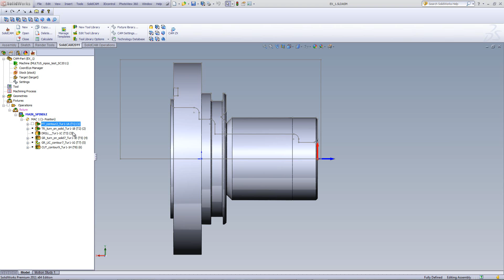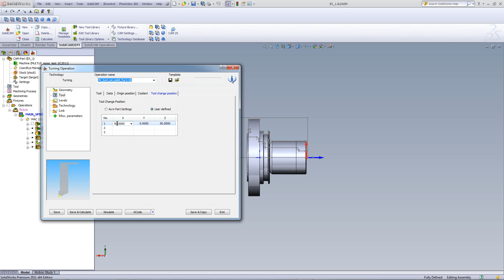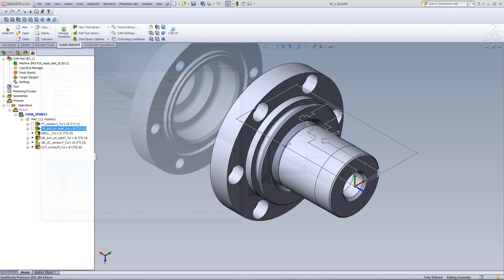SolidCAM 2011 Tool Change Position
This recording shows the new control we have of our tool change position.